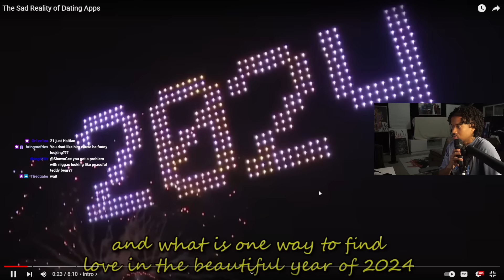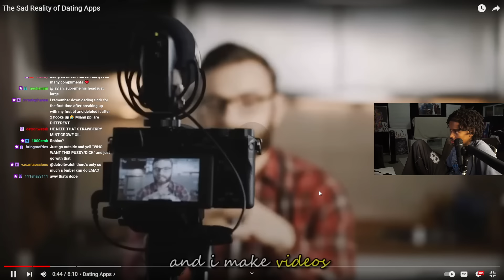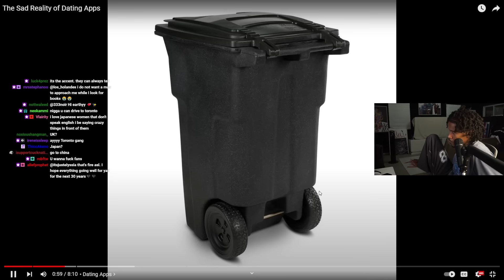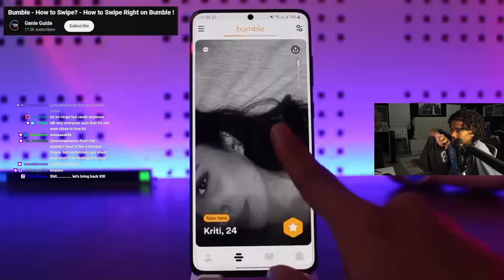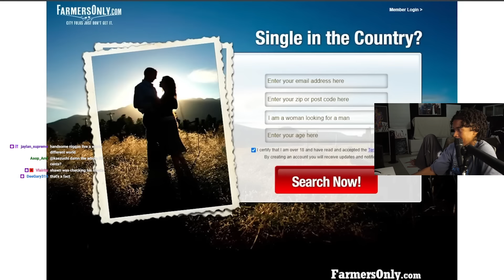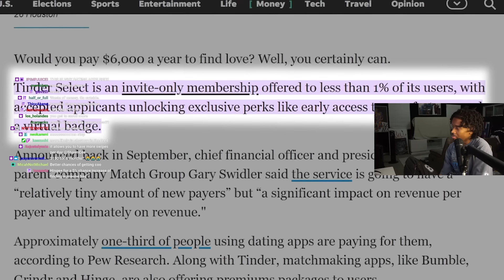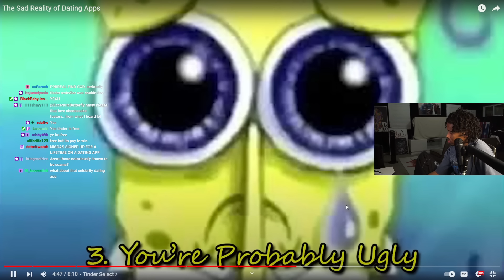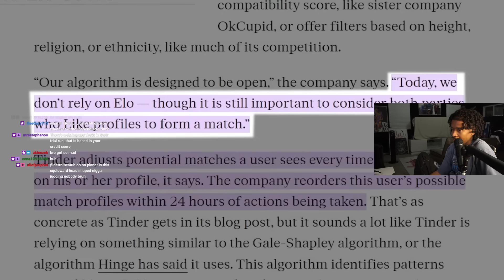Why Dating Apps Don't Work